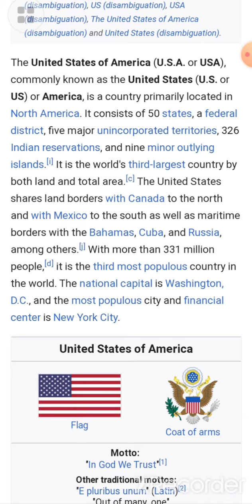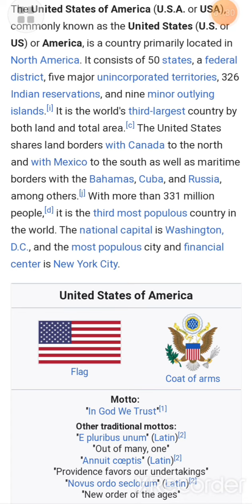Population of America